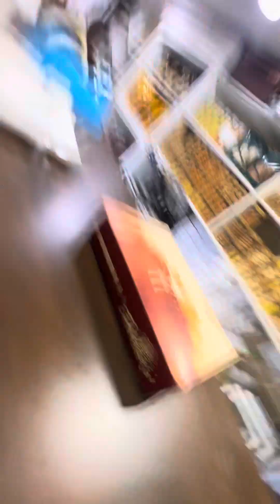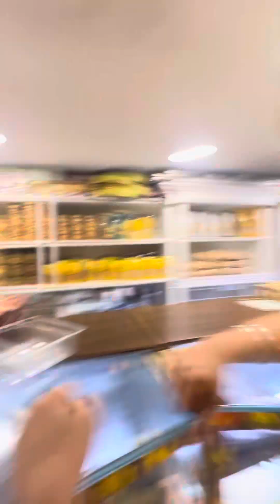Best sondesh of Kolkata | Balaram’s Mullick